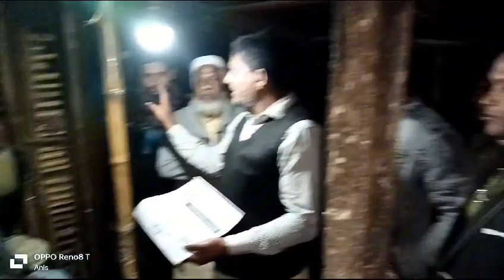ময়মনসিংহ হালুয়াঘাট উপজেলা বিএনপি ও অঙ্গসংগঠনের লিফলেট বিতরণ ও মিছিল || 30 December 2023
ময়মনসিংহ হালুয়াঘাট || ৩০ তারিখ  ডিসেম্বর ২০২৩, শনিবার

ডামি নির্বাচন বর্জন ও অসহযোগ আন্দোলনের সমর্থনে ময়মনসিংহ হালুয়াঘাট উপজেলা বিএনপি ও অঙ্গসংগঠনের লিফলেট বিতরণ ও মিছিল।